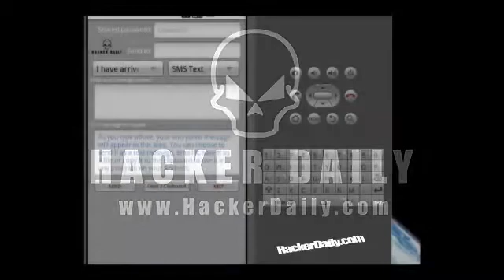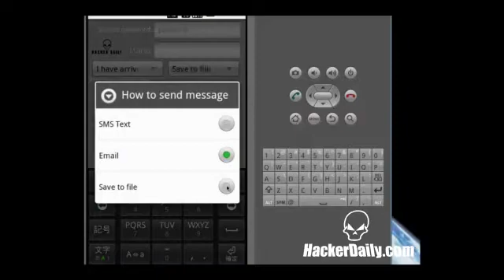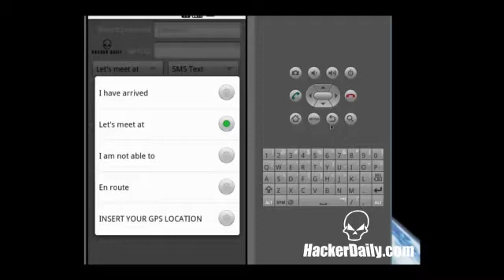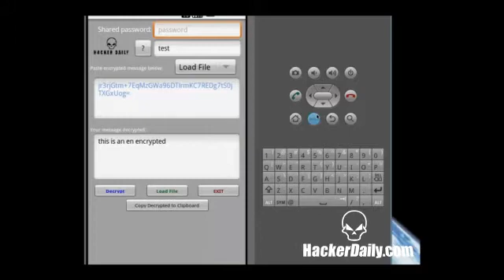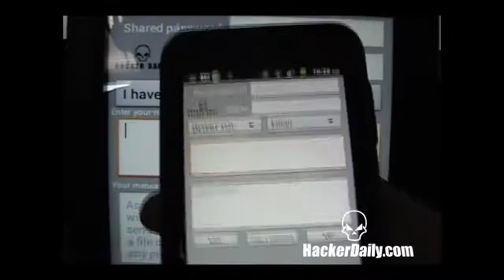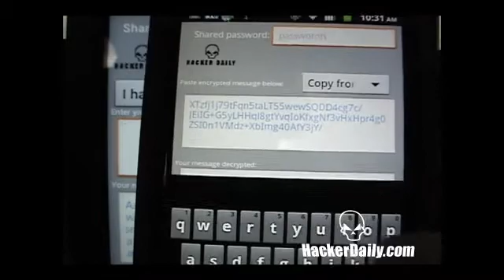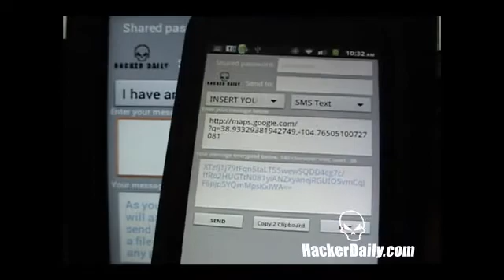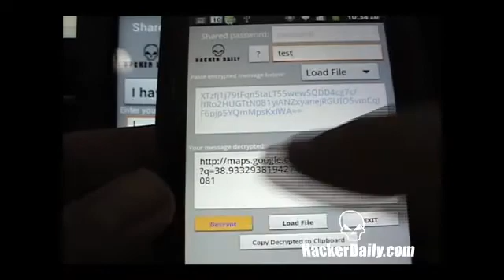Encrypted Messages with Android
Want to communicate in private,even in plain sight! Send encrypted SMS text messages, emails, save encrypted notes and more with Hacker Daily's Encrypted Messages application.

The Swiss army knife of encrypted communications and encrypted local note files.

This app allow people to communicate in private without using a 3rd party servers or services.

Use public sites such as twitter and Facebook to paste your encrypted messages.

Has feature such as GPS share where you can insert your current GPS location and share it encrypted, the receiving party will receive a URL to Google maps showing the location. Built in canned messages too.

We welcome feature suggestions for upcoming versions. This application is completely free.